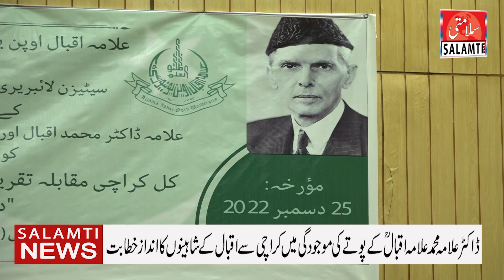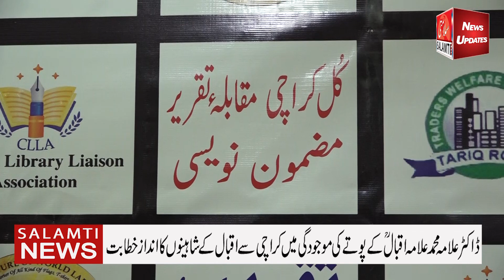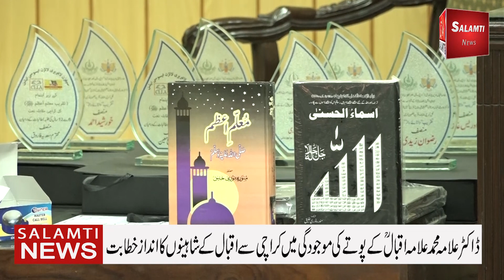ڈاکٹر علامہ محمد علامہ اقبال ؒکے پوتے کی موجودگی میں کراچی سے اقبال کے شاہینوں کا انداز خطابت